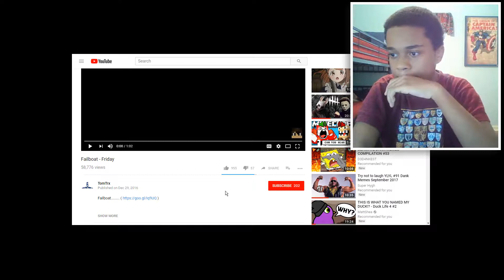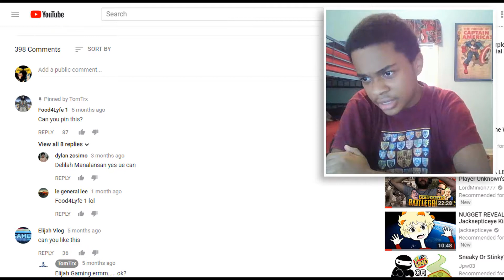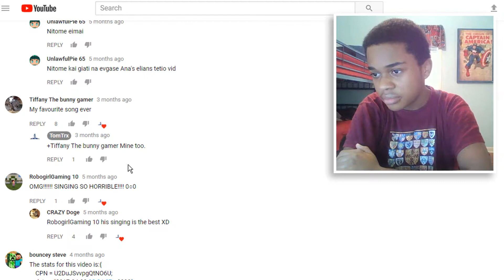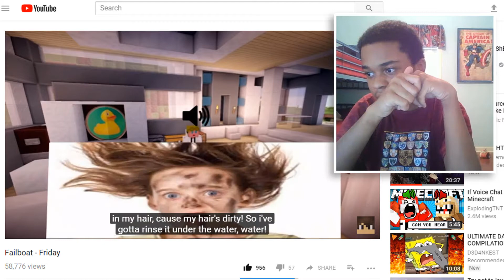REACTING TO FAILBOAT FRIDAY SONG